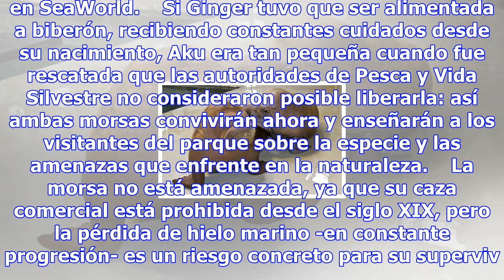El encuentro de dos morsas bebé - turismo y sabores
Foto El encuentro de dos morsas bebé (foto: Ansa) 09:57, 28 nov•MIAMI•Redacción ANSA (ANSA) - MIAMI,...